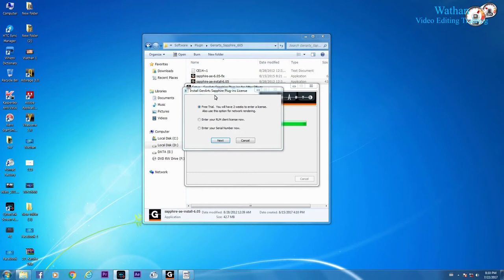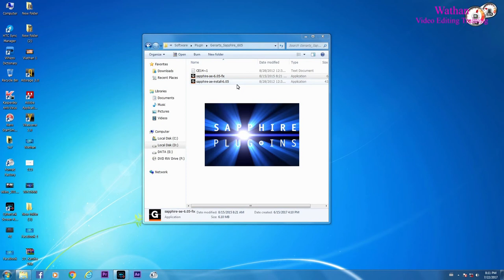31 Genarts Sapphire install